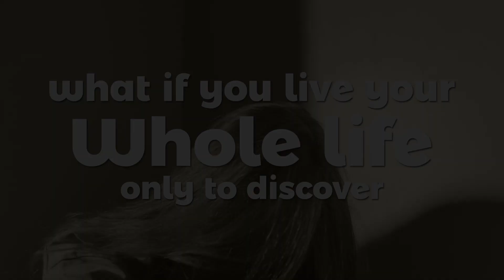The Hidden Truth about wealth, les brown, myles munroe (short clip)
The wealthiest place on the planet is not the four East where there is oil in the ground but the cemetery where men bounded by fear die with all the gift abilities and potentials in them